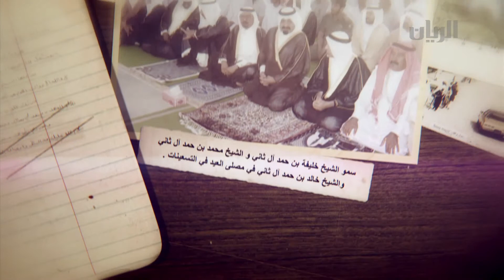عكوس -8- سمو الشيخ خليفة بن حمد آل ثاني في مصلى العيد في التسعينات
سمو الشيخ خليفة بن حمد آل ثاني والشيخ محمد بن حمد آل ثاني والشيخ خالد بن حمد آل ثاني في مصلى العيد في التسعينات